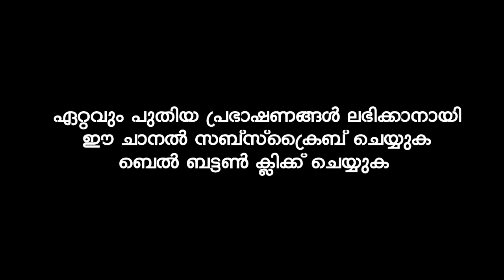പ്രഭാത സമയത്ത് എഴുനേറ്റ് കഴിഞ്ഞാൽ നിങ്ങൾ ചെയ്തിരിക്കേണ്ട കാര്യം | KUMMANAM NIZAMUDHEEN AZHARI